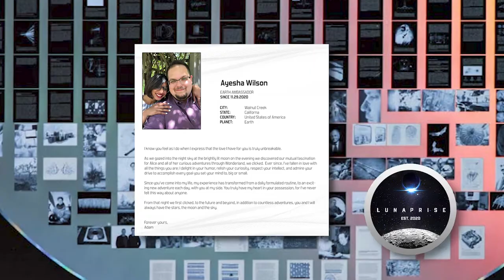Lunaprise Stories: Nova Spivack